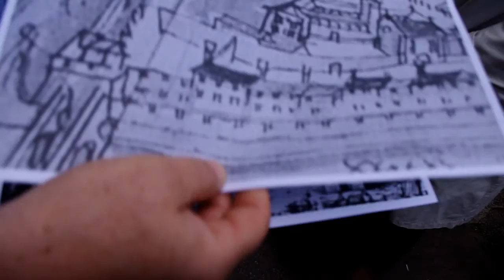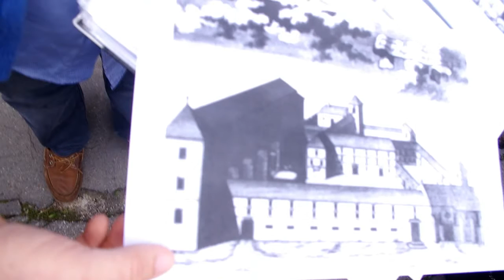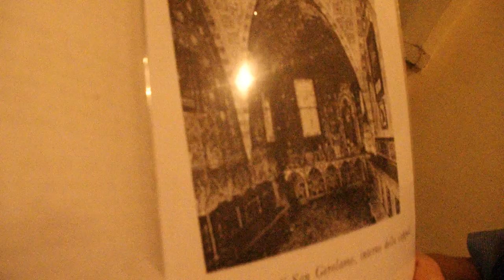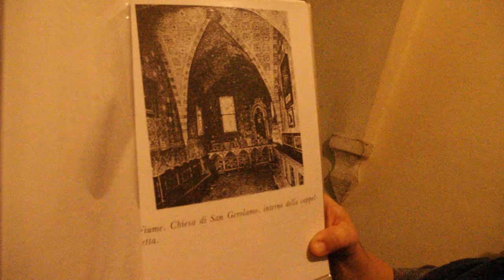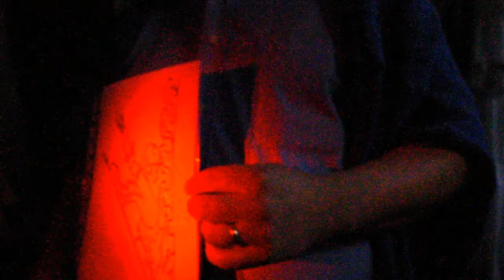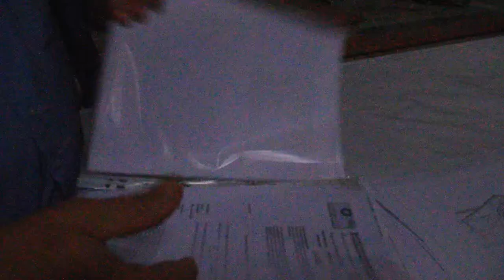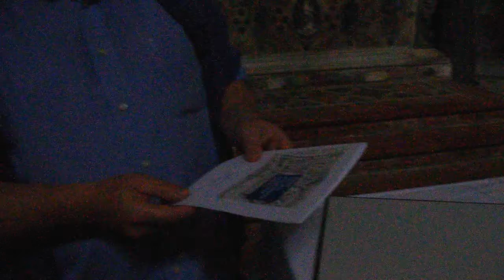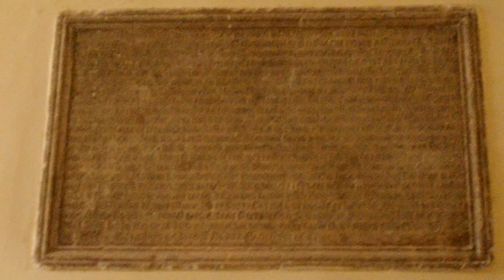Blago sv. Jeronima u Rijeci (mr.sc. Željko Bistrović & REF)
Čanovi Riječke enciklopedije Fluminensije u posjeti Crkvi sv. Jeronima  pod stručnim vodstvom mr.sc. Željka Bistrovića